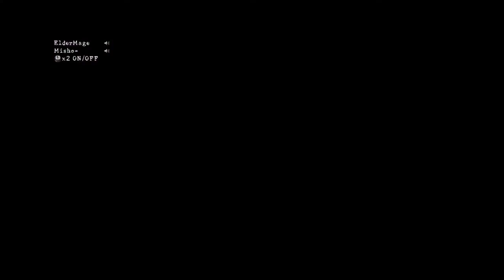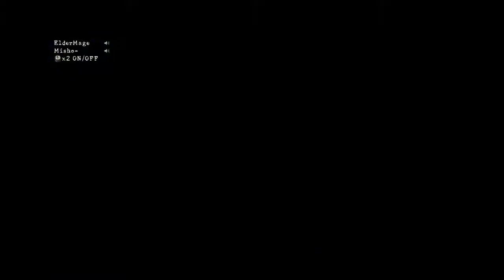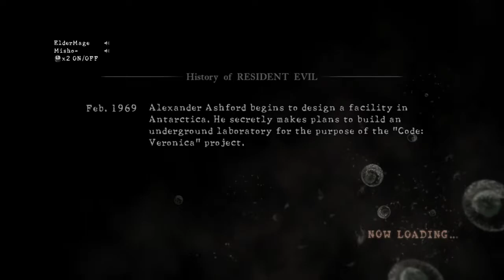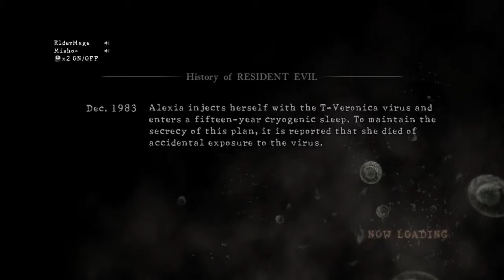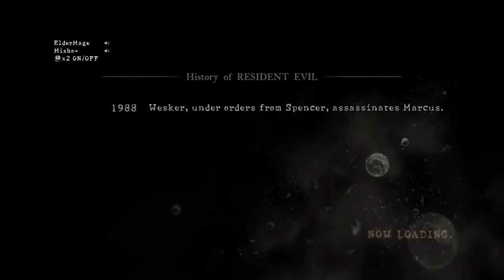Brosident Evil (ft Misho) - Part 6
Gaming, play videos, having fun, capturing my moments of glory and the really embarrassing ones too (especially the embarrassing ones XD).